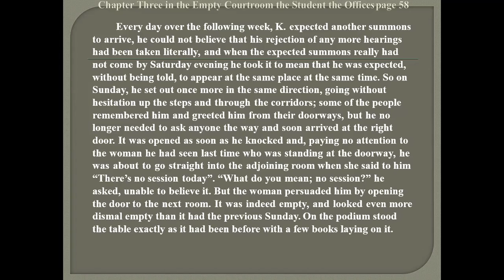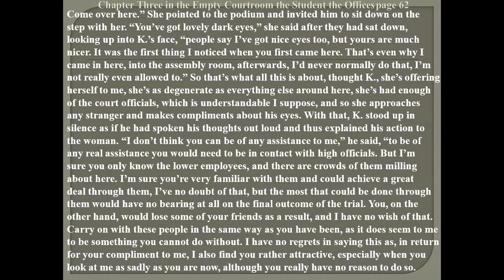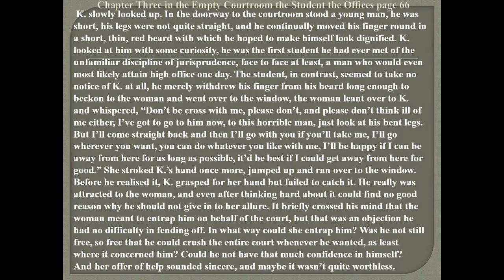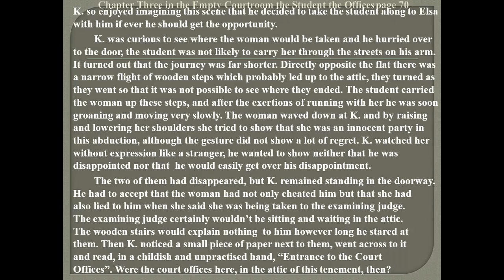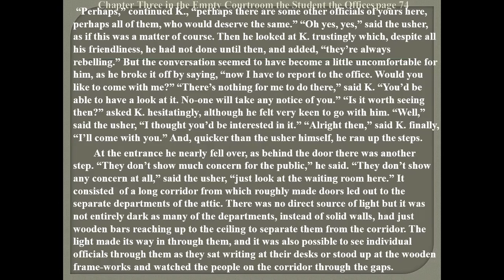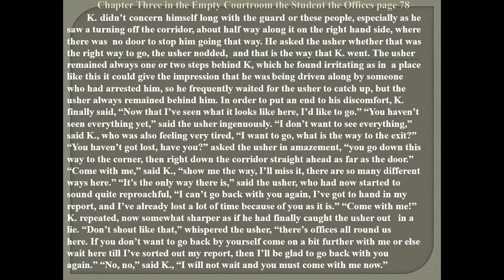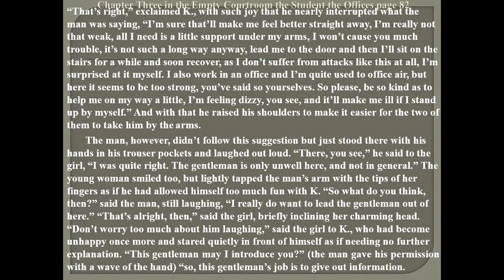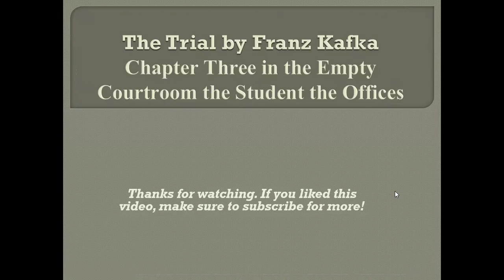The Trial by Franz Kafka Chapter Three in the Empty Courtroom the Student the Offices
K. awaits a second summons but does not hear from the mysterious Court. He returns to the address on Sunday morning. The same young woman opens the door, but informs him that there is no sitting today. Indeed, the meeting hall/courtroom is empty save for a few curious books left on the table.